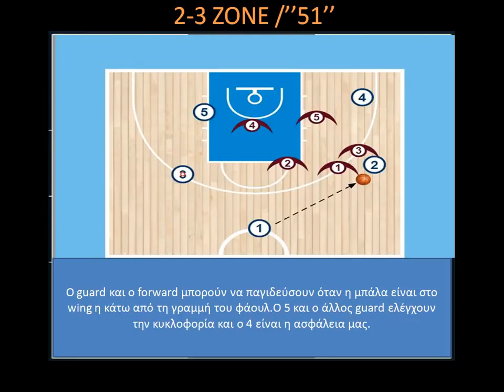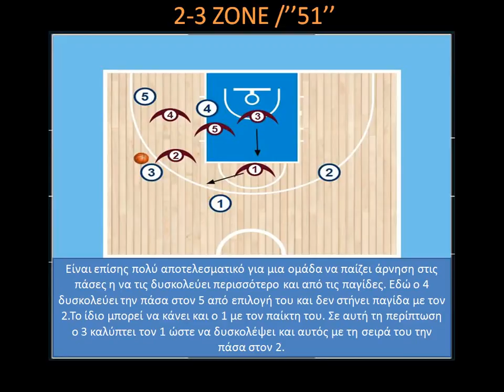2-3 Zone/Defense ''51''